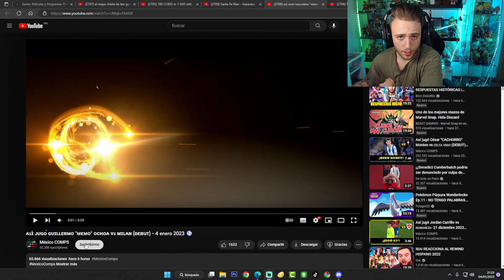ASÍ fue el DEBUT de GUILLERMO "MEMO" OCHOA en su NUEVO EQUIPO en la SERIE A